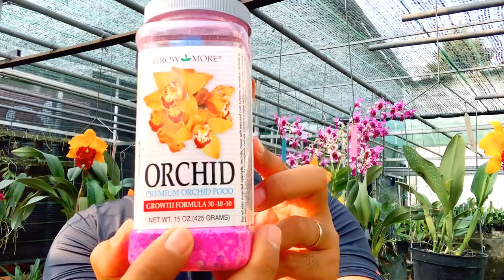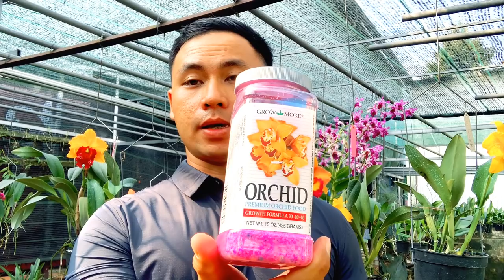PHÂN BÓN LÁ CAO CẤP CHUYÊN DÙNG CHO PHONG LAN DÙNG CÓ HIỆU QỦA NHẤT ĐỐI VỚN CATTLEYA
LỜI ĐẦU TIÊN:
KÊNH CATTLEYA VIỆT NAM XIN CHÀO TẤT CẢ CÔ CHÚ ANH CHỊ EM YÊU THÍCH ĐAM MÊ HOA LAN CATTLEYA .
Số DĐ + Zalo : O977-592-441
Nhắn zalo giao lưu mua và sưu tầm hoa lan cattleya đẹp đọc lạ hỏi cách chăm sóc kỹ thuật trồng lan sao cho hiệu qủa và kinh nghiệm sử dụng phân bón thuốc phòng trị bệnh đặc biệt cho lan cattleya nói riêng và hoa lan nó chung.
Tư vấn nhiệt tình hứơng dẫn đơn giản cụ thể và hỏi giá thoải mái nhé mọi người hợp lý thì sưu tầm thôi ạ.!

Đừng quên bấm theo giỏi nhé.!

- XIN CHÂN THÀNH CẢM ƠN TẤT CẢ.
- CÔ CHÚ, ANH CHỊ VÀ CÁC BẠN ĐÃ VÀ
  ĐANG SƯU TẦM VÀ YÊU THÍCH CATTLEYA
  VIỆT NAM NHÉ !
  # vietnam cattleya orchid
vietnam cattleya orchid
cattleya viet nam